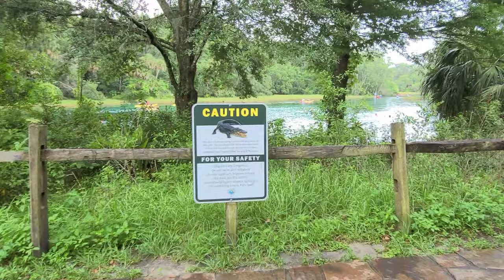Fun Afternoon at Rainbow Springs in Ocala/Dunnellon, FL!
Moving to or visiting Ocala? There is a lot to do around here! We decided at the last minute to go to Rainbow Springs and it was fun!

Charnie Monexé, Realtor
Ocala, FL
Great Expectations Realty